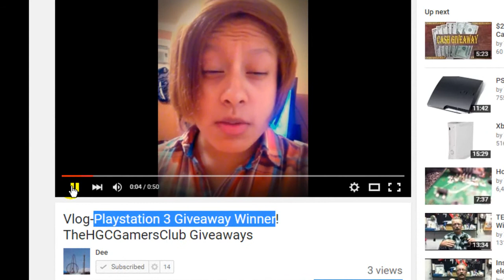12/01/2015 HGC Playstation 3 Giveaway Winner